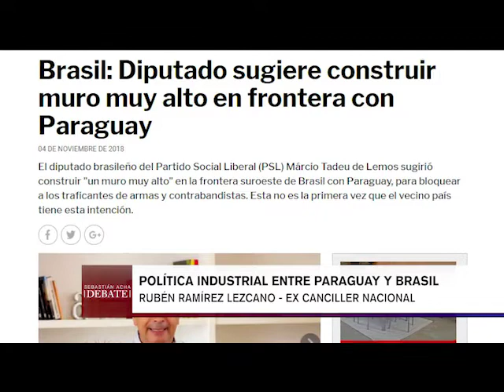La política industrial del Paraguay, Sebatian Acha Debate con Ruben Ramírez Lezcano